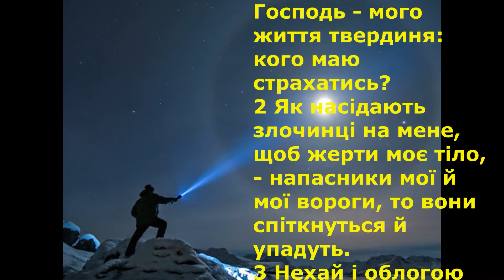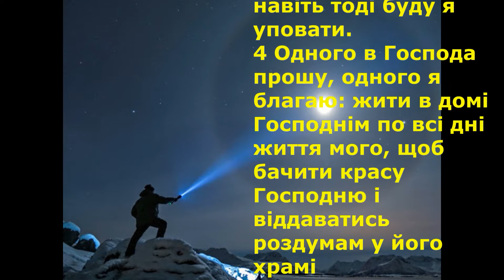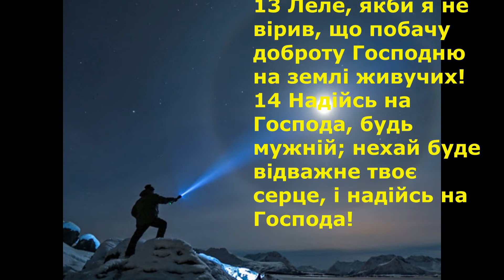Псалом 27. Псалмопівець - повен довір'я, безпечний у святині 1-6; молиться 7-14. . Сестри євхаристки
Псалом 27. Книги навчальні поетичні. Книга Псалмів (Біблія - Старий Завіт). Сестри євхаристки